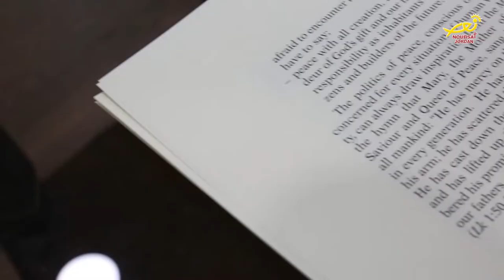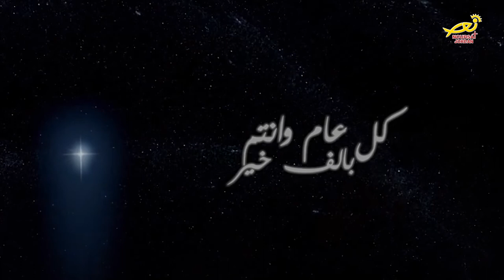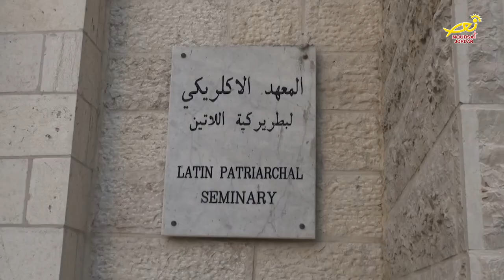نورسات الأردن : نشرة الأردن في أسبوع 4 / 1 / 2018